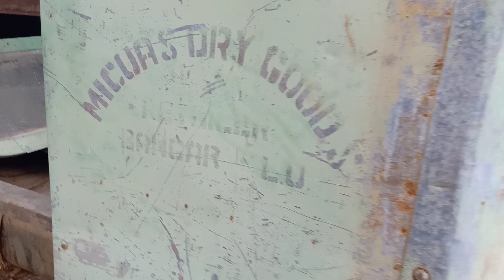DON SEGUNDO ANTIQUE SHOP#LA UNION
RELAX AND GALA TIME